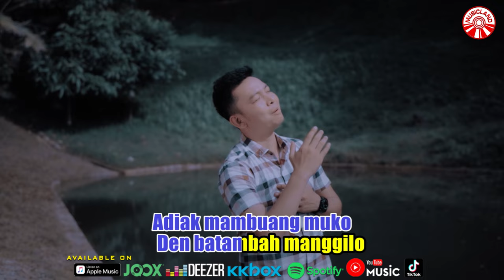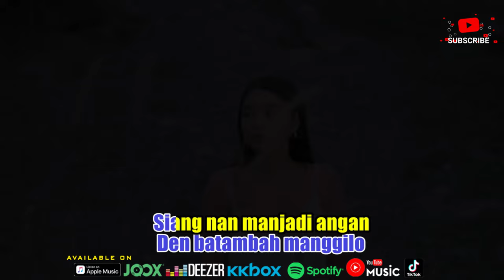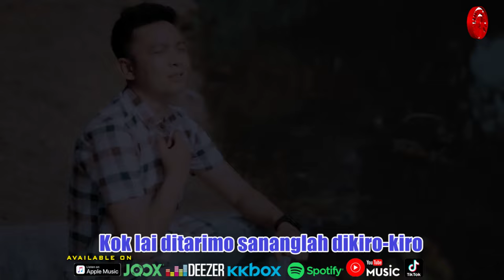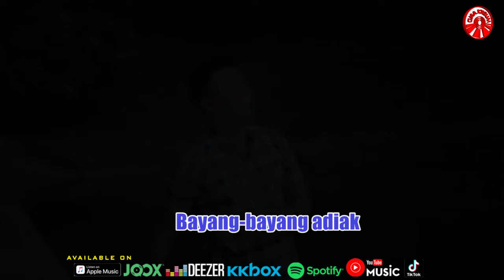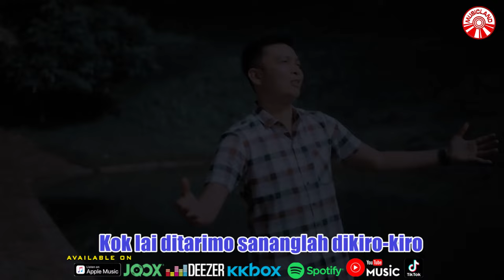Harry Parintang - Gamang Nyatokan Cinto [Official Music Video HD]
Tasirok darah didado
Katiko adiak manyapo
Nan jo galak manjo
Den pandang jo suduik mato
Adiak mambuang muko
Den batambah manggilo

Siang nan manjadi angan
Malam manjadi rasian
Bayang-bayang adiak
Datak jantuang didado ko
Samakin kancang taraso
Bilo rindu

Jatuah lah jatuah hati ka adiak
Sajak pandang partamo
Kanailah kanai badan diri ko
Nan dibueknyo
Raso ndak mungkin dipandam
Disuruakkan isi hati ko
Tapi den gamang den cameh
Ka mangatokannyo

Kok adiak lah bapunyo
Sinan mangko seso badan ko
Kok lai ditarimo
Sananglah dikiro-kiro

Tasirok darah didado
Katiko adiak manyapo
Adiak mambuang muko
Den batambah manggilo

Malam manjadi rasian
Bayang-bayang adiak
Samakin kancang taraso
Bilo rindu

Sajak pandang partamo
Nan dibueknyo
Ka mangatokannyo

Kok lai ditarimo
Sananglah dikiro-kiro

Gamang Nyatokan Cinto (Harry Parintang)»»

Album : Harry Parintang - Gamang Nyatokan Cinto